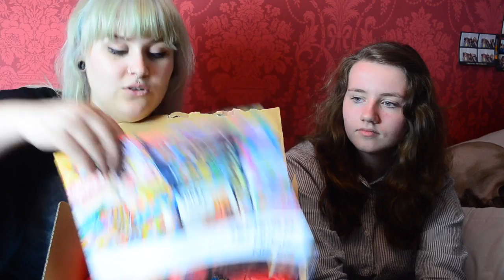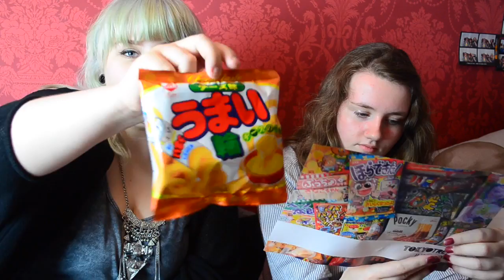Trying Japanese Food | Tokyo Treat Subscription Box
Premium Tokyo subscription Box - ft Charlie